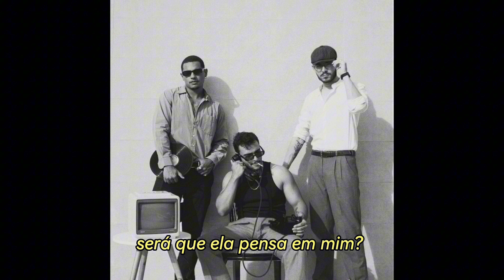Búzios - Bufalô, IVYO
2023 ®

Composição: Lucas Maciel
Produção: IVYO, Lucas Maciel, Vinicios Alves, Thiago Oliveira
Captação: Rudigo Calixto (Opera Estúdio)
Mix e Master: IVYO
Capa: Manndy Kukken